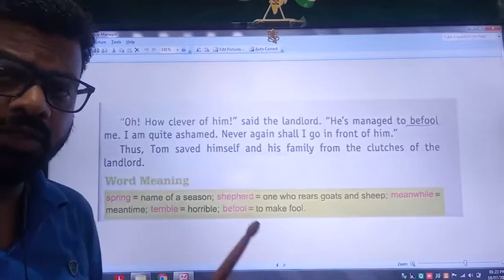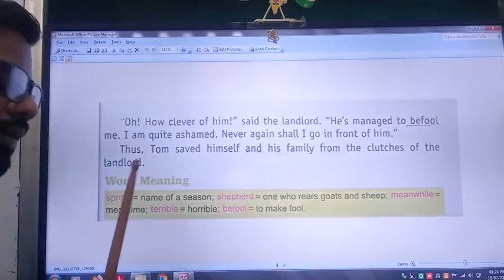Class 3 English 26.07.2021 part 2